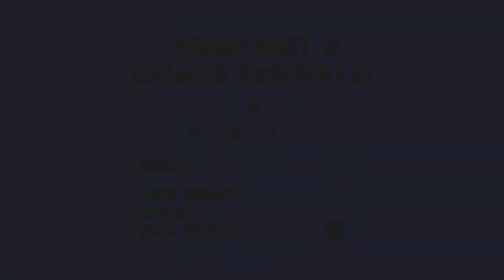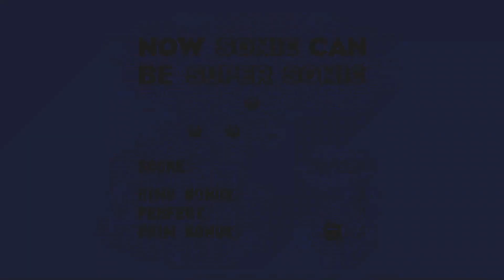Sonic the Hedgehog 3 (Sonic Origins) - Episode 2: HYDRO. CITY.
Hydro means water. City means city.

What's better than the original Sonic games for Genesis? How about the original Sonic games rebuilt from the ground up with new features, widescreen support, and cool animated cutscenes. We could've moved on to Sonic Adventure, but this is the best Sonic Collection since Sonic Jam, so we have to spend some time on it. It's Sonic Origins!